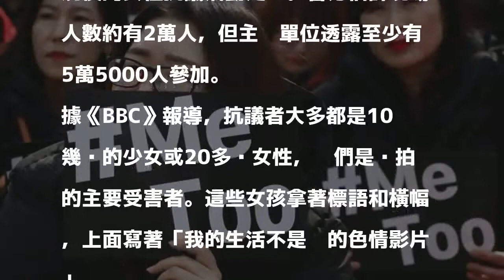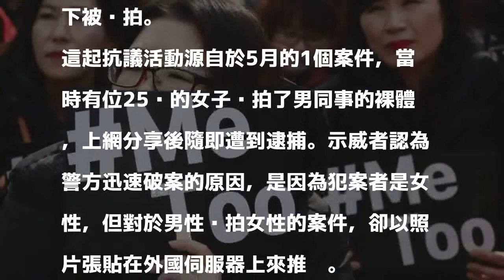抗議偷拍橫行 5.5萬名南韓女性上街示威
〔即時新聞／綜合報導〕南韓昨（7日）有成千上萬的女性走上首爾街頭，呼籲政府打擊偷拍行為，這是南韓有史以來最大規模的女性抗議活動之一。警方估計現場人數約有2萬人，但主辦單位透露至少有5萬5000人參加。

發表評論評論如下。